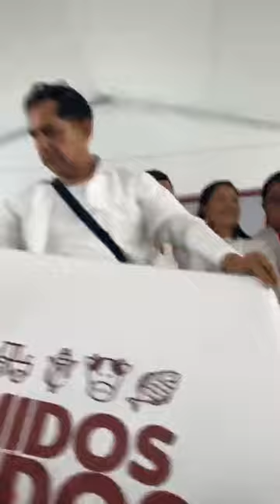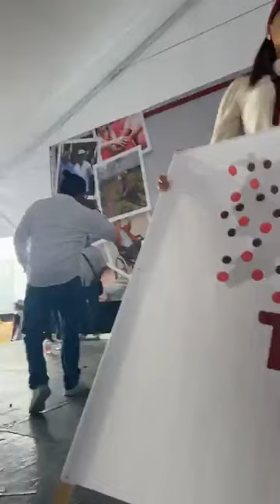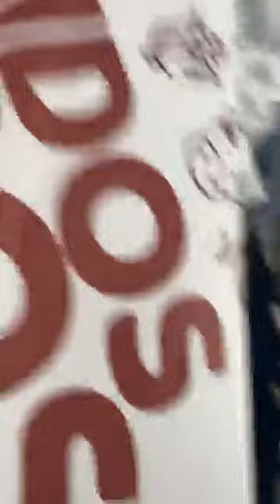Kontry cierra el Foro de Expresión del Pueblo en Xalapa que fue encabezado por Eleazar Guerrero P.